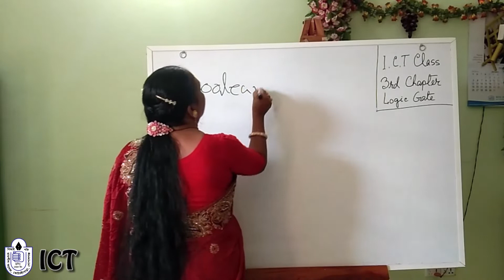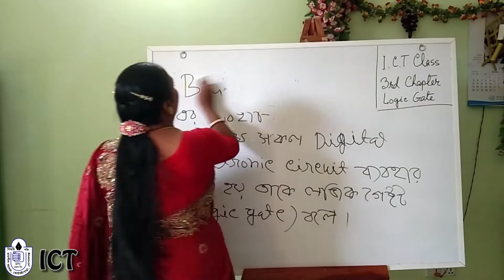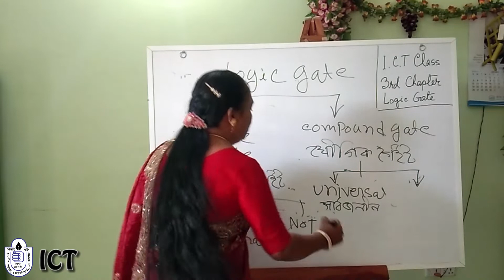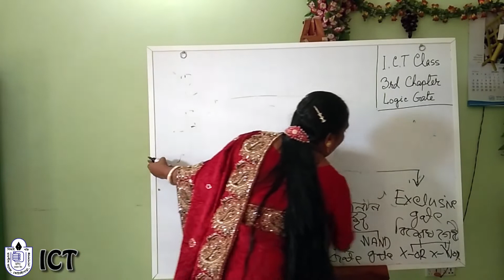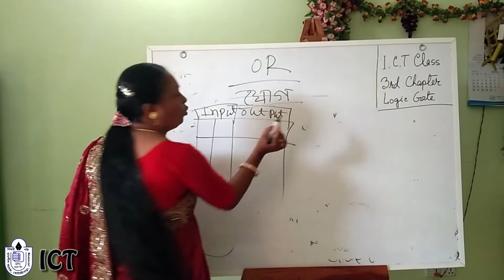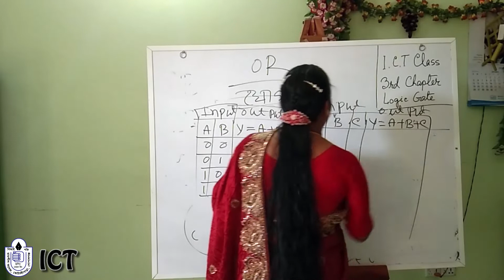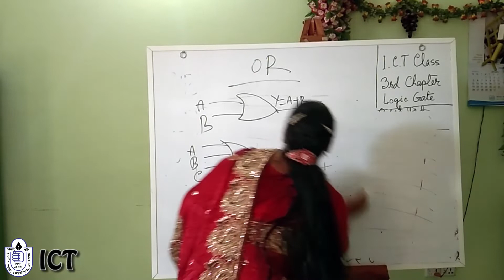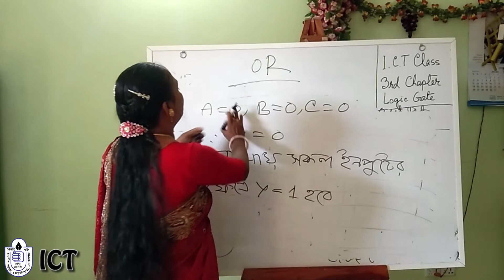ICT Class - 3rd Chapter - Logic Gate